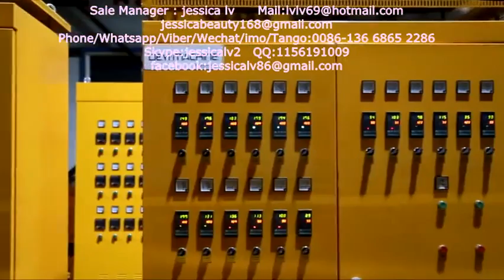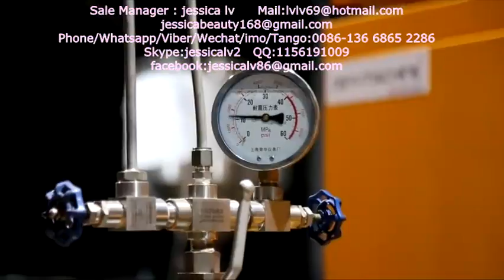EPE foam machine,New Condition Foamed EPE Foam Sheet Machine